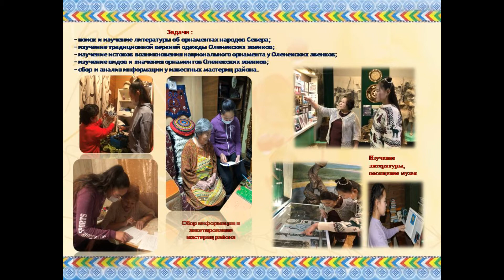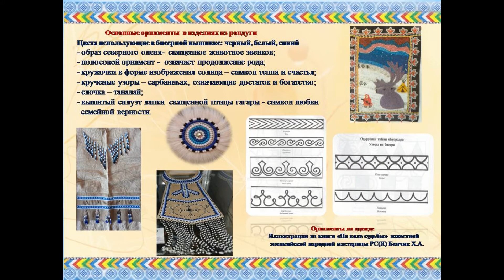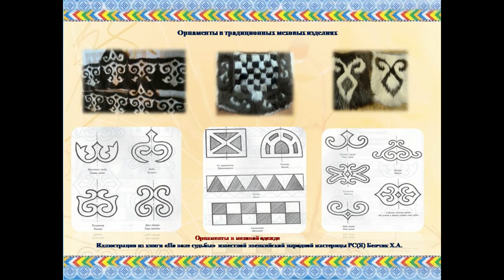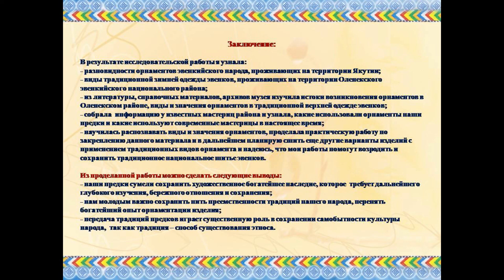Васильева Сайаана - Прикладной дизайн и декоративно-прикладное искусство - /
Тема: Использование орнаментов в традиционной верхней одежде  Оленекских эвенков

Руководитель: Корякина Сардана Романовна

МБУ ДО Центр дополнительного образования детей п.Оленек